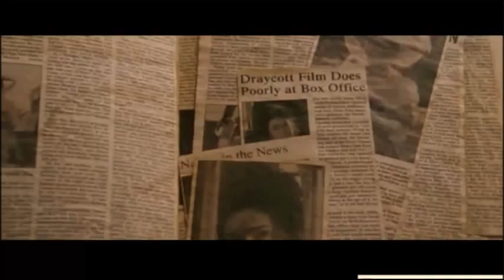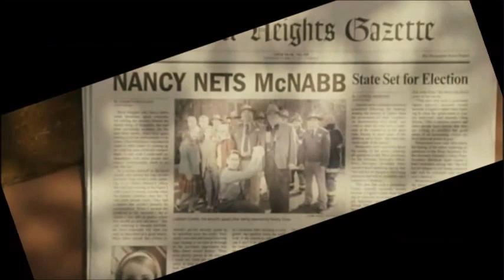What if Nancy Drew Was Directed By Wes Anderson? **condensed**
Well, YouTube didn't let me upload my original long video because of "copyright" but here's the product of a whole day! It looked pretty good, too. At least I learned a lot about editing and had fun with the final, nine-minute product.